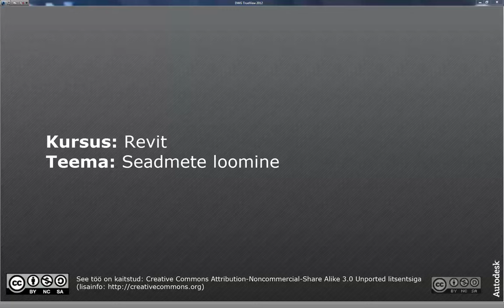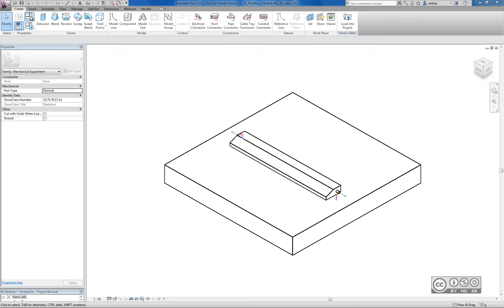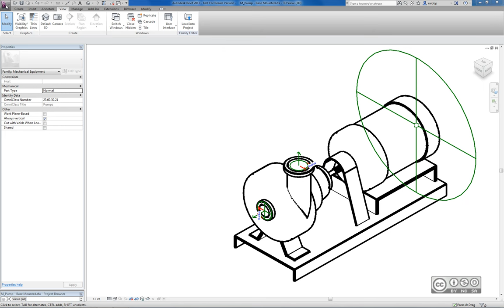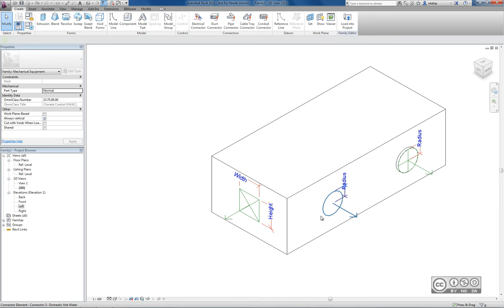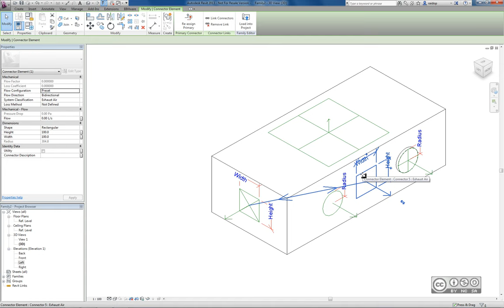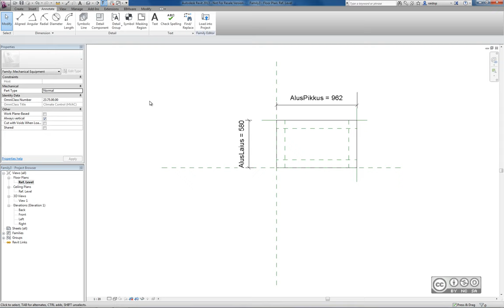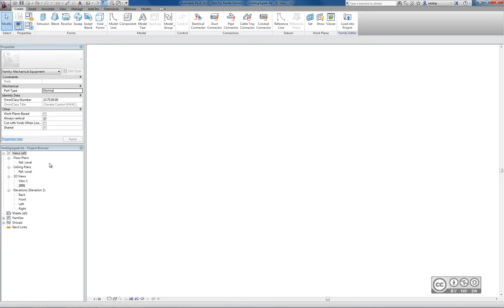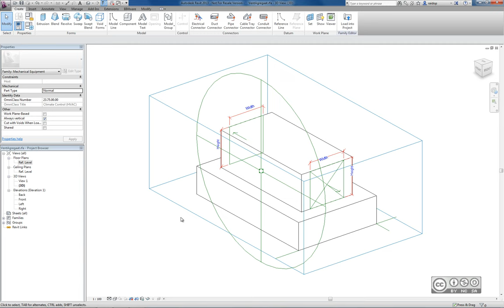Revit - Seadmete loomine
MEP seadmete loomine, sidumise seaded (hosting options), perekonna kategooriad (family categories), detailsuse aste (detail level), geomeetria ühenduslülide tarvis, seadmete alused, ühenduslülide lisamine seadmete perekondadesse (connectors, equipment families), ventilatsioonitorude ühenduslülid (duct connectors), torude ühenduslülid (pipe connectors), elektrisüsteemide ühenduslülid (electrical connectors), mitme ühenduslüli kasutamine (multiple connectors), vaba ruumi defineerimine seadme ümber (clearance space).